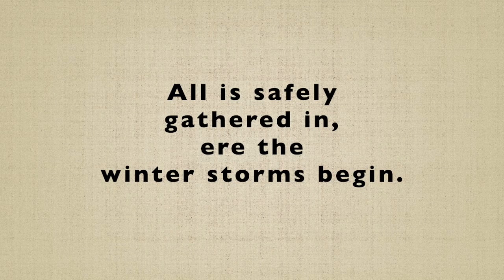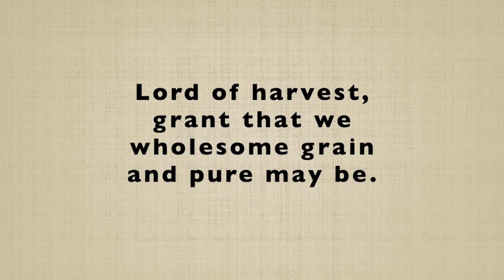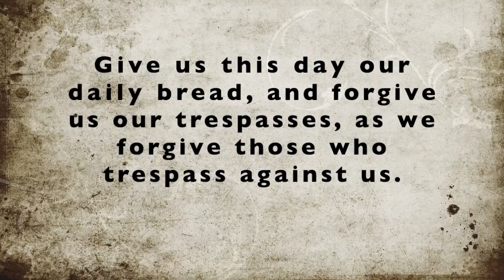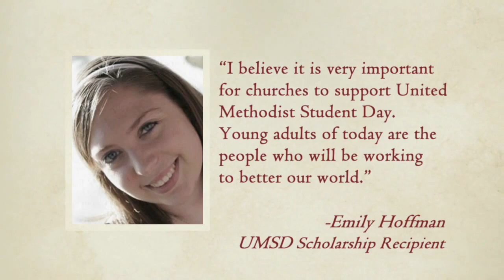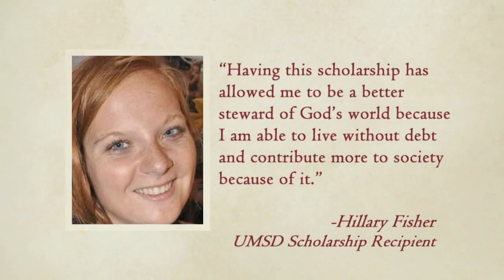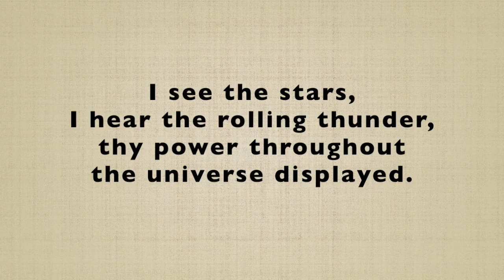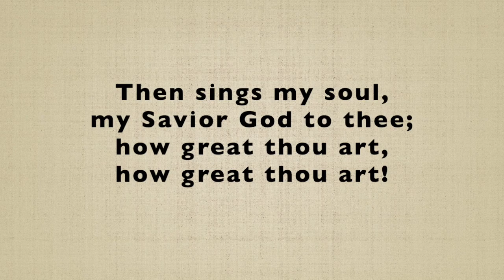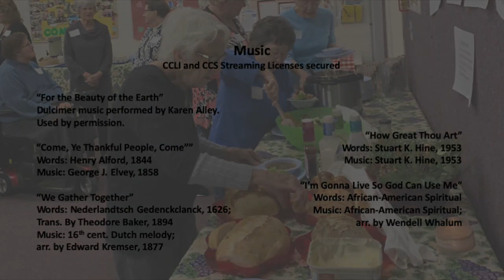11222020 Thanksgiving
Join us in thankfulness for all things great and small, from God's love to a smile from a stranger. Let's remember that God is Good!